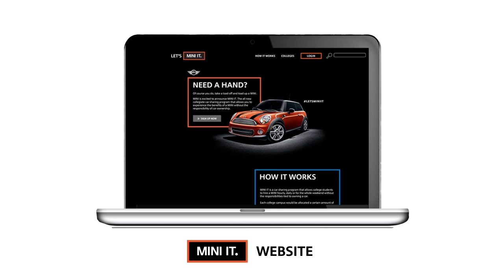"MINI it." | Fashion Institute of Technology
2014 Effie Collegiate Finalist - MINI USA Brand Challenge